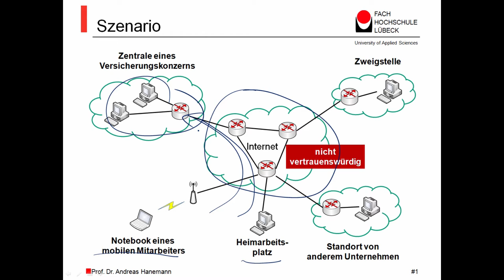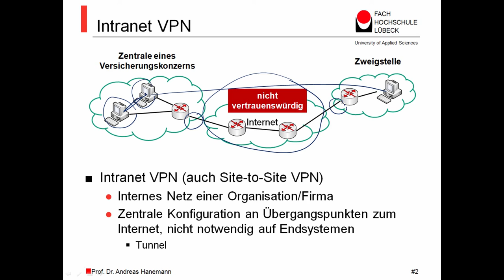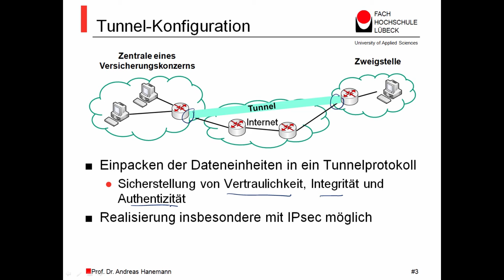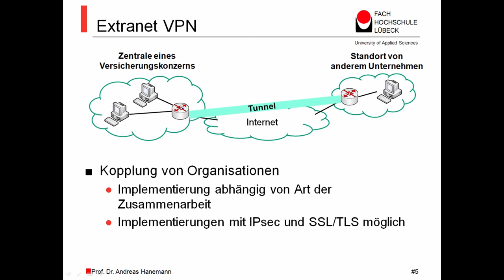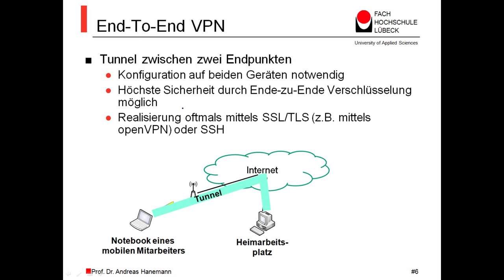Netzwerksicherheit MOOC - Virtual Private Network, Prof. Dr. Andreas Hanemann, FH Lübeck